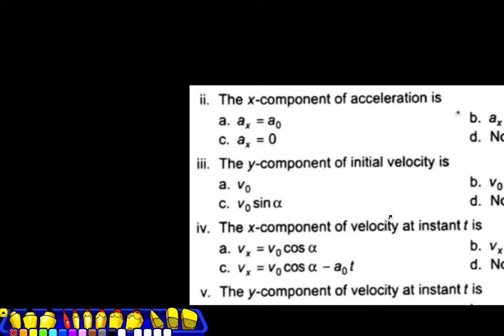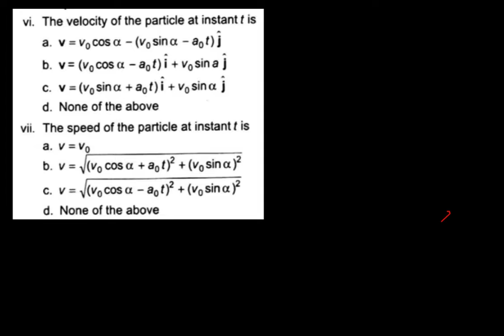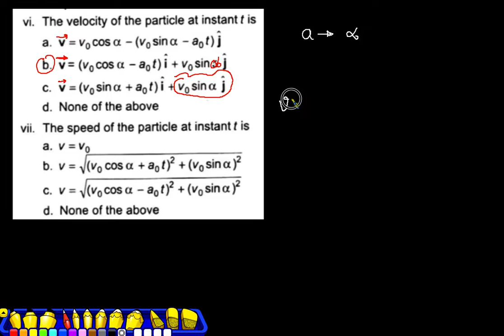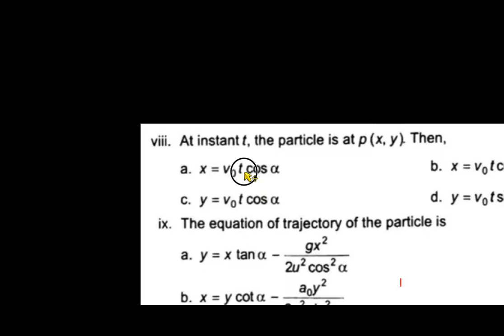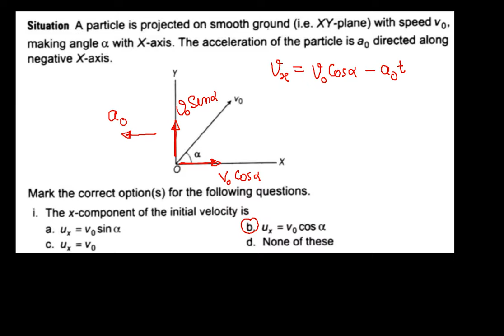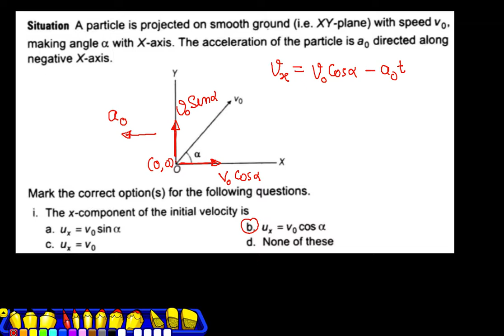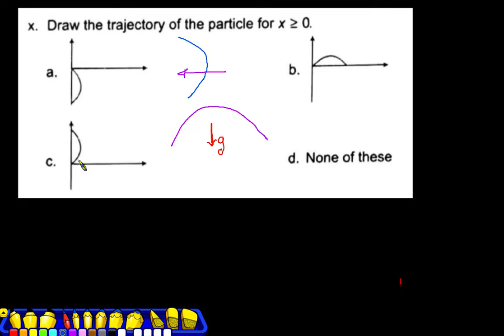motion in a plane all concept